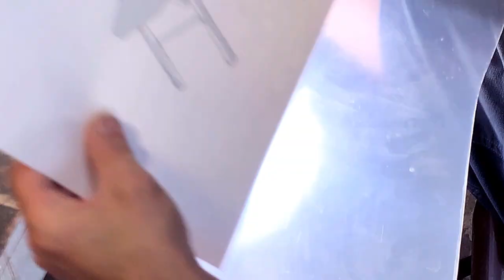How I Took 2x4's and Epoxy and Built a Custom Chair for Dude Perfect - (2020)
Welcome to Workshop Hustle!
This video is a longer detailed look at the steps I used to build the custom 2x4 chair for the guys at Dude Perfect. Be sure to watch the special reveal video that tells you why I even came up with this crazy idea.

All of the links to products used in the video are below.

Grab some Workshop Hustle swag and rock it in the shop!

TOOLS USED IN THIS BUILD:
TotalBoat 2:1 Resin Gallon (Resin only, need Hardener also)
TotalBoat Slow Hardener (For Gallon Kit)
TotalBoat Halcyon Clear Gloss Water Based Finish
Merlin2 Mini Angle Grinder with Accessories
RevMark Industrial Markers 7 Pack Assorted
24Tooth Freud Thin Kerf Rip Table Saw Blade
C Clamps 4” 2 Pack
Irwin Quick Grip Medium Duty 12” Bar Clamp
Pony Jorgensen Parrallel Bar Clamps 2 Pack 24”
Dremel 200 and Accessories Kit
Kutzall Fine Burr 1/8 head
Kutzall Fine Burr 1/4 head
Bosch Random Orbital Sander
Wagner Heat Gun
Leather Tool Belt
Leather Hammer Loop
Tyvek Sheathing Tape

MY FAVORITE SHOP TOOLS:
Grizzly 17” 2 HP Bandsaw
Grizzly 15” Planer Helical with built in mobile base
Grizzly 10” 2hp Hybrid Table Saw